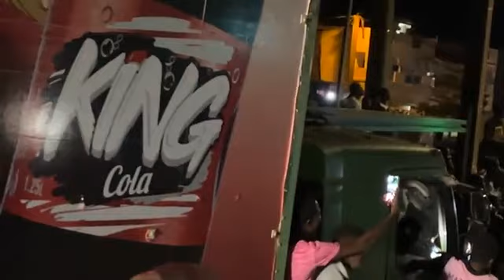Caravane de Ousmane Sonko à Saint louis